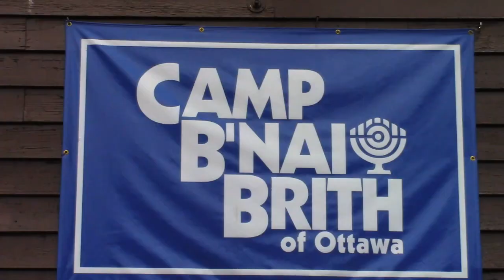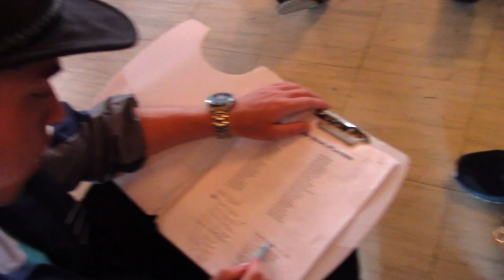Happy- First Half Video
Your kiddies are never happier than when they're spending their summertime at CBB Ottawa!